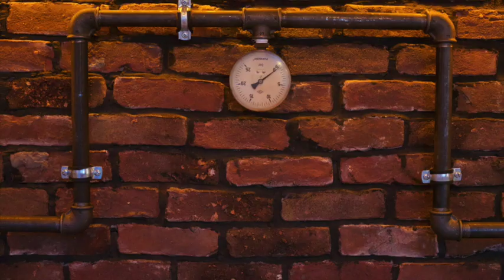Bahhçe Cafe (Bartın)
Bahhce Cafe Tanıtım (2015)